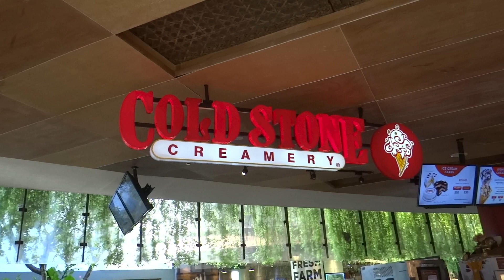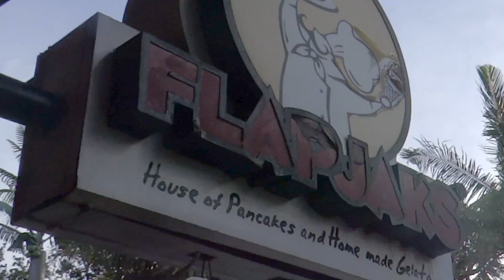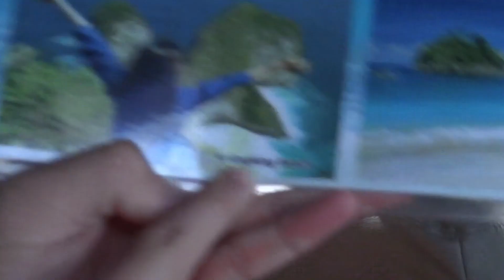THE ULTIMATE NUSA PENIDA EXPERIENCE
We take a tour round the small island off the coast of Bali - Nusa Penida!
Due to a bug with audio we had to re-upload so hopefully this video is all good :)
We put a lot of effort into this one and came across lots of hurdles along the way so appreciate all of your love.

summer nights. - halberd, Nion